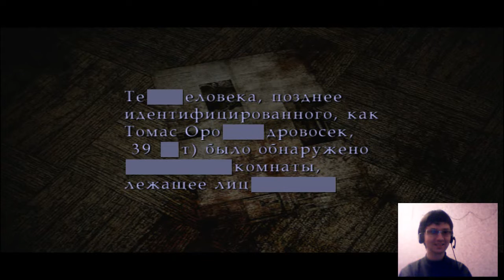Прохождение Silent Hill 2 New Edition,часть 9,Прикончили Папашу